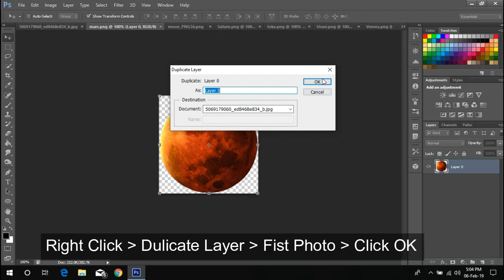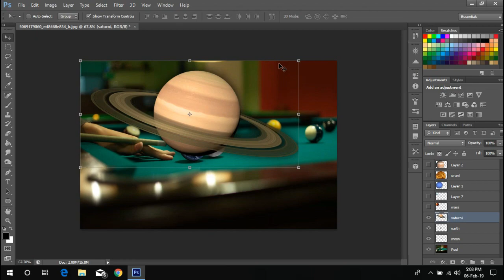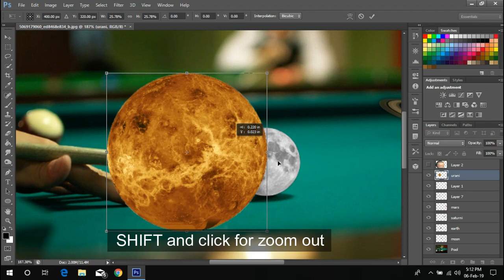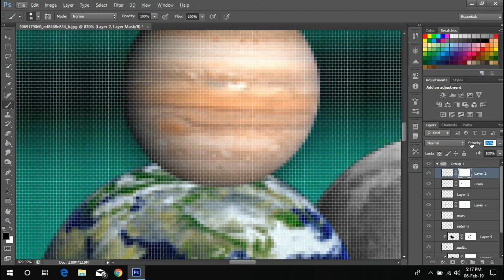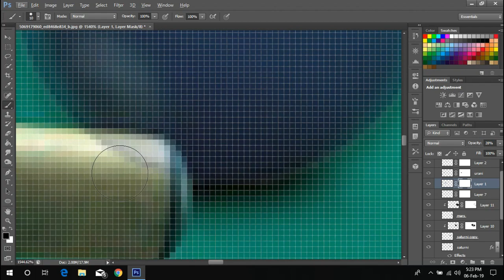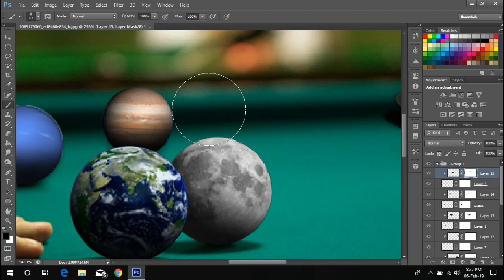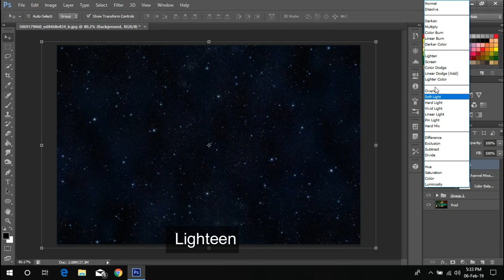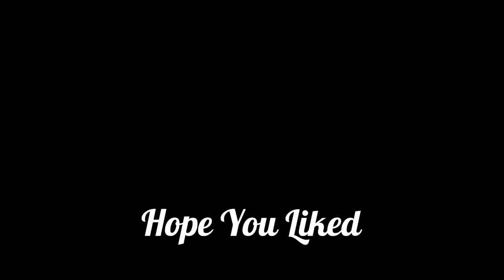Designing Billiard Balls on the Planet - Adobe Photoshop Tutorial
How to Make Design Billiard Balls on the Planet - Adobe Photoshop Tutorial

I designed billiard balls by replacing them with our planets.
So I replaced the white ball with Moon and other balls with other planets.
This idea came into being because my mind said it would look much better and better.